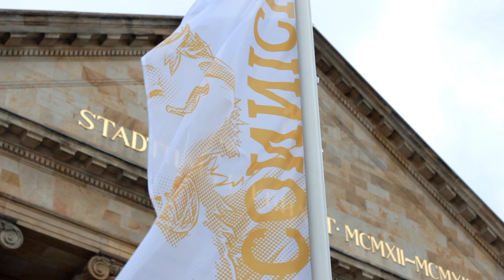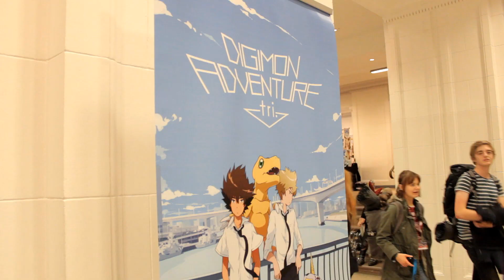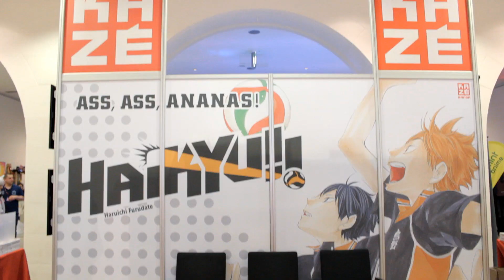CONNICHI 2017 - Ein Rundumblick auf die Convention!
Songs:
Hoshi Uta Short Ver. Words: Kushieda Touno Music: Sakagami Souichi Vocal: Hinata Momoko

true Short Ver.　Words: Kushieda Touno Music: Sakagami Souichi Vocal: ming-zi